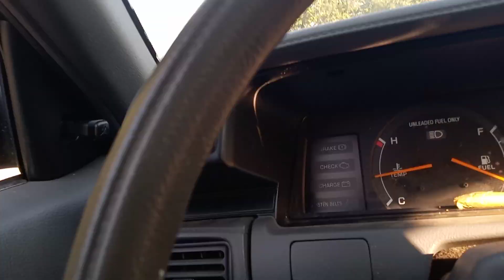Homeless Encampment Next to PennDOT in Hbg, Pa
I drove to Harrisburg's Pennsylvania Department of Transportation through the back road, along Race Street & S. Front Street along the Susquehanna River. As I neared the wooded area directly across from the gooberment building, I began to smell a very foul stench of human urine, feces and garbage.

The first thing I saw was one homeless man hosing another homeless man down with a garden hose that was hooked up to the fire hydrant. The homeless man cleaning the other guy didn't look that bad but the other guy looked like he should be in a mental institution getting some sort of care. He was a white man but was filthy dirty black from head to toe. Looked like he had dirt and dried blood all over him. Either that or he was rolling around in mud. The poor man looked like his spirit or soul had left his body. His eyes had nothing in them. It was very sad thing to see.

I saw a makeshift tent area about 8 yards in from the street behind them. As I kept driving by slowly, I saw several more makeshift tent or shanty like areas that look like they've been there for a few years in between the bushes as I drove by. There were specific areas where there were large piles of trash and debris all over the land, where no homeless shanties were set up. There were 2 Porta Potties and several trash cans set up along the curb for the homeless to use.

If you do a Google map search for 1101 S Front St, Harrisburg, PA 17103 and then clicked on the "Satellite" view button, you'll see the woods right next to PennDOT along S. Front Street and Sycamore Street, where these poor souls are living.

I went inside the PennDOT building to do a title transfer. I had asked the security guard how long these people have been living there. He didn't want to answer but when pressed he admitted they've been there for several years. Our Governor and Representatives KNOW there are homeless people living in squalor in the woods right next to a government building where fat government workers get paid to be disrespectful and rude to clients trying to get business done at PennDOT.

I left and circled back around to video tape the footage I've posted here, in the hopes it'll shine some light on how our city allows homeless people to live in Harrisburg, Pennsylvania.

One older gentleman waved in a friendly manner and I smiled back at him. Most of the people that I saw there did not look like they had mental issues or were on drugs, except for the one guy that was getting hosed down earlier. Something was very wrong with him. They all looked like they were seasoned survivors, trying to survive in this jungle the best way they could given that they had no where else to live.

I am FURIOUS with our government for ALLOWING these kinds of conditions to exist, while taking BILLIONS of our TAX DOLLARS to BOMB and KILL other country's peoples, (causing homelessness in those countries), instead of spending a few million dollars to build tiny shed sized (or larger) homes these poor people could live in our own country!

I'm sure there are people and church groups helping these people, at least I hope there are. Even so, IT'S NOT ENOUGH as you can see, they are living in homes made out of flimsy plastic tarps! I plan on gathering some coats, blankets, socks and toiletries to drop off in plastic tubs like kitty litter buckets or tubs from bakeries that used to have large batches of frosting in them (call ahead of time and request a few)  with lids to keep some things dry in,. It's the least I can do. I hope some of you viewing this will take it upon yourselves to do the same.

I am SO ANGRY that people in AMERICA have to LIVE like THIS!!! Why can't our Representatives have tiny homes set up for these American citizens? Is living in the woods with bugs and filth, with no real running water or bathrooms a better option in their minds??? This PISSES me off!

Video was taken on Sept 20th, 2024 (not on the 22nd as mentioned in video).